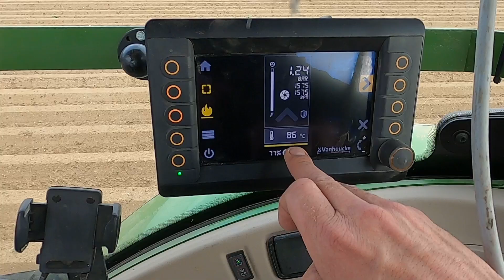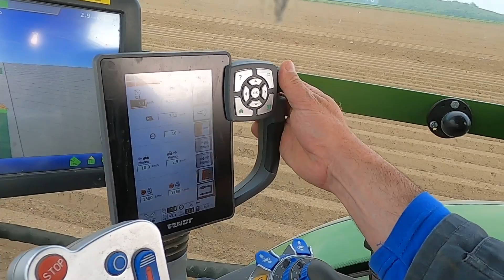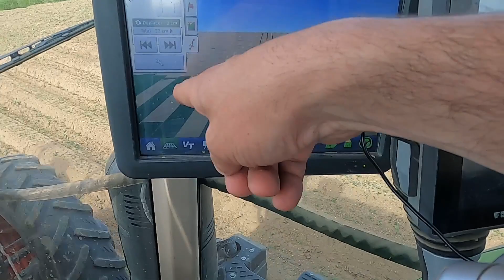Ça chauffe avec le désherbeur thermique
Désherbage thermique pour des carottes Bio, je vous montre les réglages de l'outil, et le résultat après le travail.